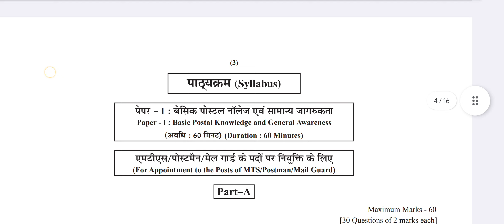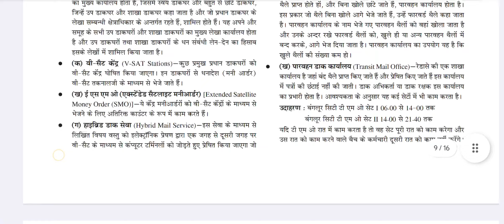BEST BOOK FOR INDIAN POST OFFICE MTS EXAM 2024 BY CHAKSHU / GDS MTS Post 95000 / Post office 2023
Topics covered in this video:
india post gds mts postman mail guard recruitment 2024
india post gds mts postman mail guard vacancy 2024 notice
gds recruitment
gds new vacancy
post office gds recruitment 2024 update
post office gds recruitment
india post postman vacancy

India Post GDS MTS Postman Mail Guard Vacancy 2024 Notice | GDS Recruitment | GDS New Vacancy 2024 Notification Out for 98083 posts Post office gds recruitment 2024 update